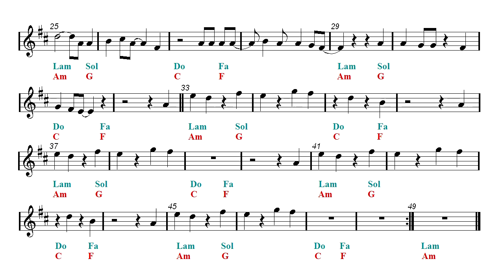B flat - IDGAF - Dua Lipa (Bb Sheet music - Guitar chords)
Clarinet, Trumpet, Soprano Sax and Tenor Sax Sheet music.